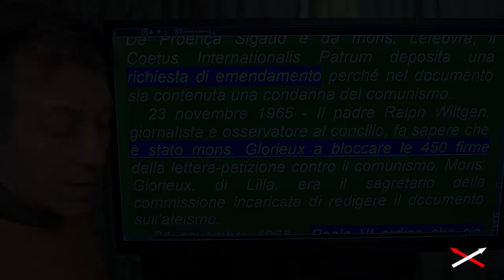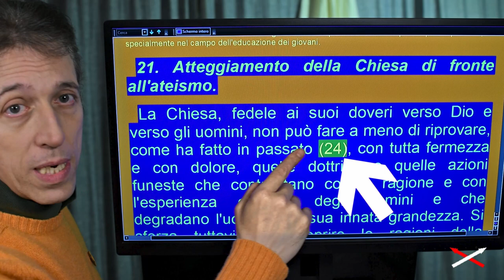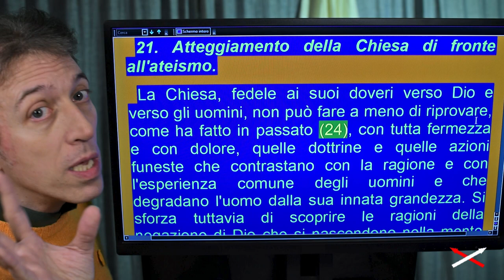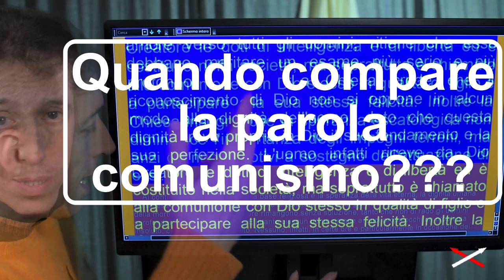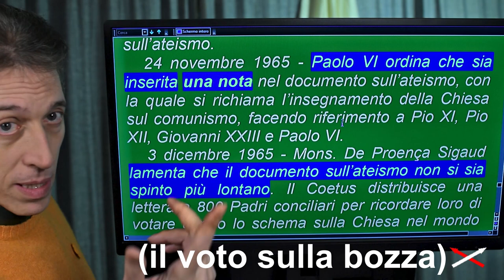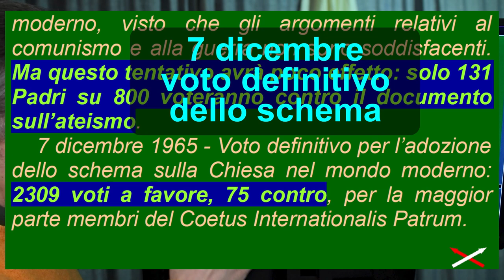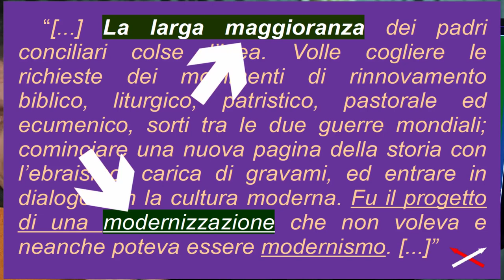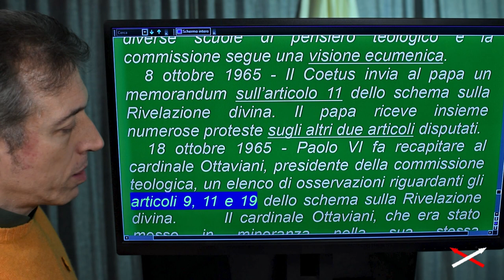Vaticano II vs religione 23-25 (14) Convinzione-Contraddizione!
Parte 23-25:
00:00 La nota “contro” il comunismo
04:34 Ateismo si, comunismo no
07:26 I tradizionali si adeguano al papa
11:35 Paolo VI pro-tradizione (1)